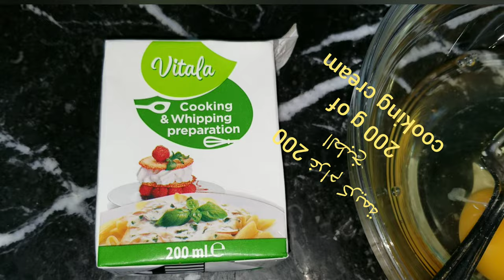كيش السبانخ وصفة رائعة و مغدية/easy quick spinach quiche recipe/recette quiche aux épinards facile